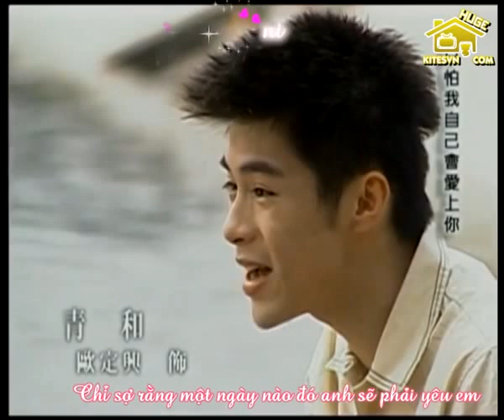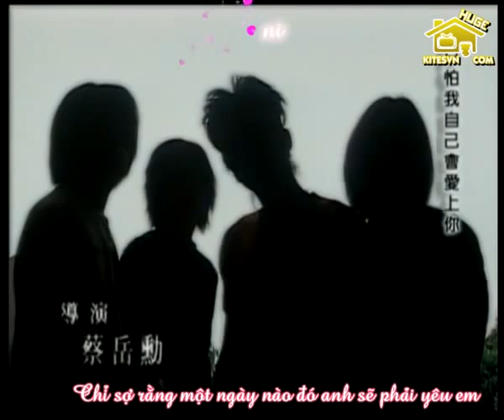Meteor Garden OST - Qing Fei De Yi